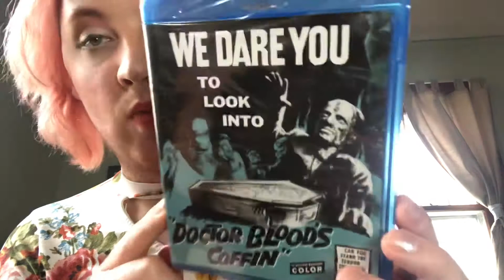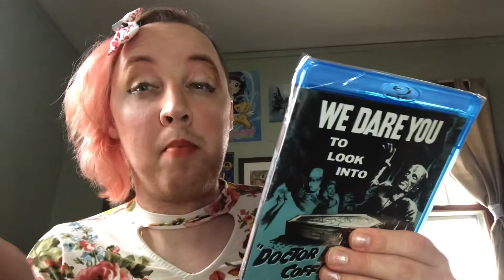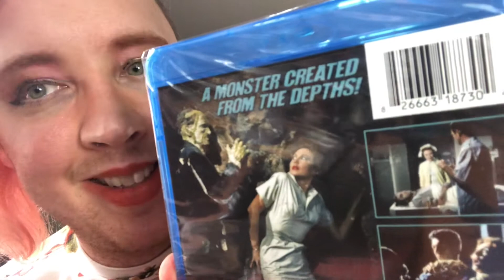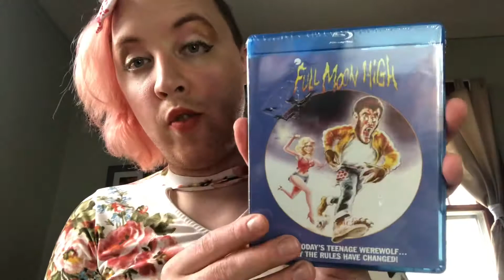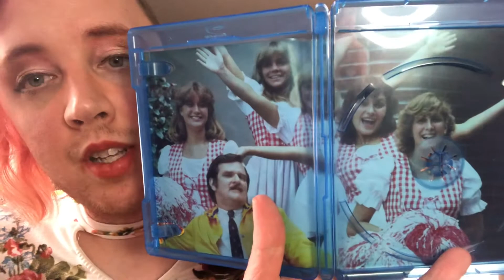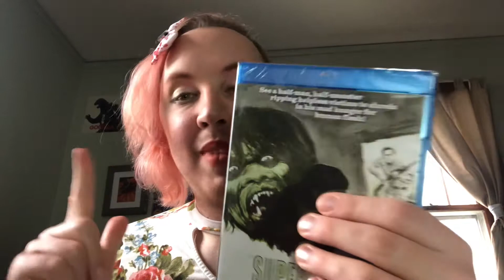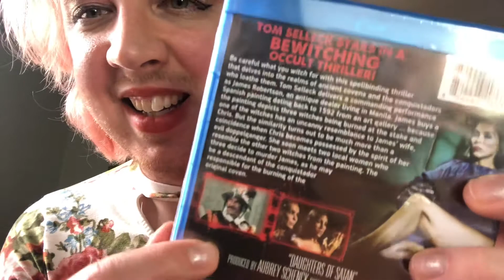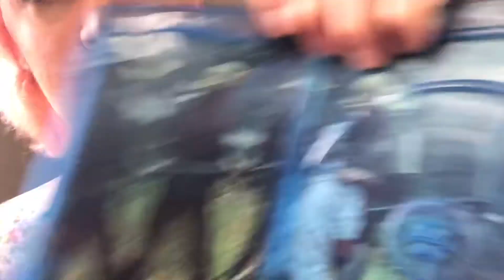Scream Factory Out of Print Blu-ray Haul Unboxing (ASMR rambling, crinkles, tapping)